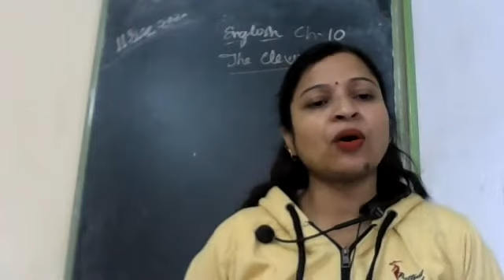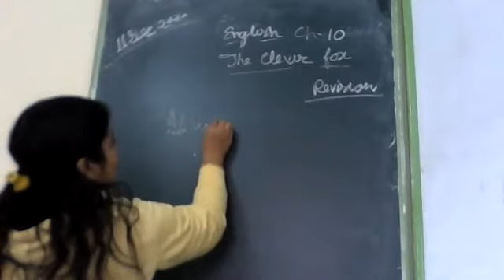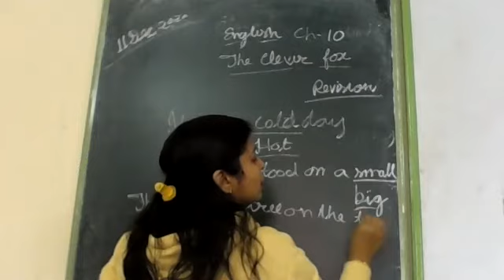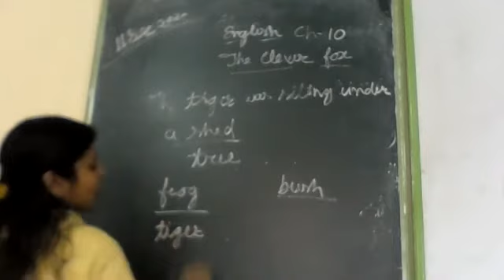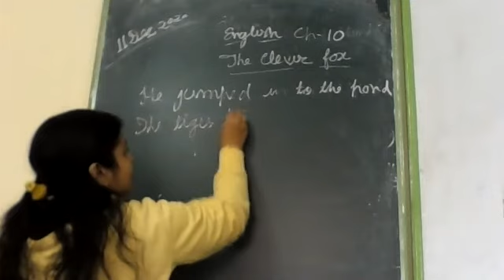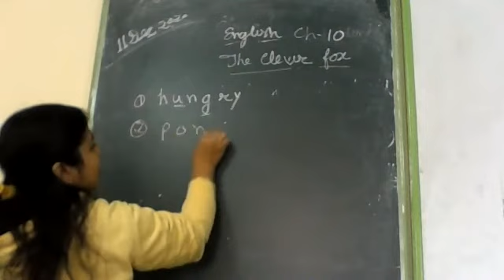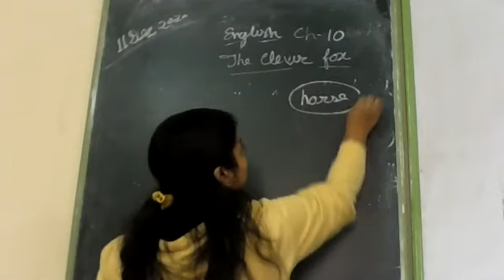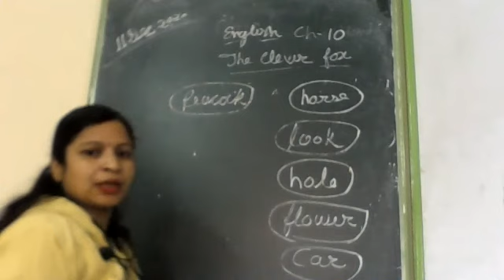Class Ist English Revision Ch 11By sarika